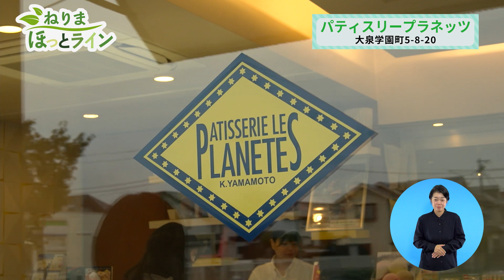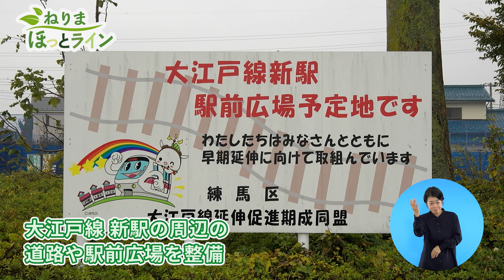ねりまほっとライン（行って見よう！大江戸線延伸地域）令和元年12月後半号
ねりまほっとライン令和元年12月後半号は,大江戸線の延伸予定地域の土支田,大泉町,大泉学園町の３エリアの魅力をたっぷりと紹介します！！ぜひご覧ください。